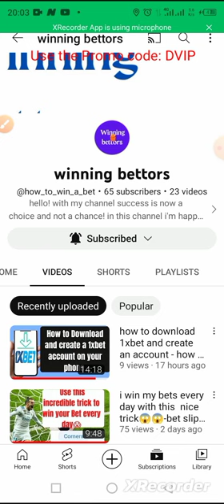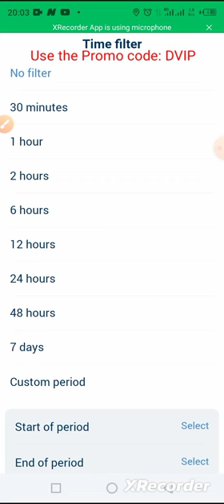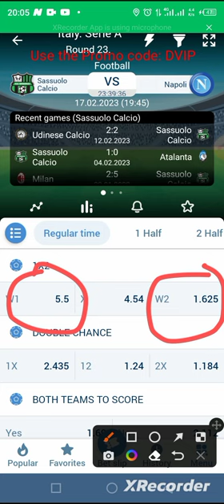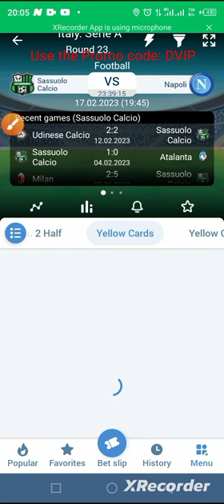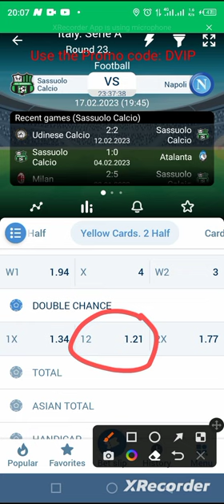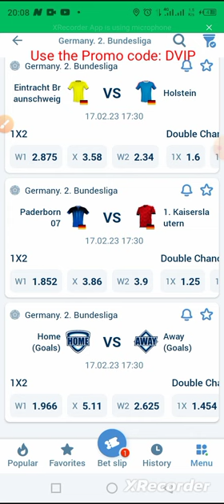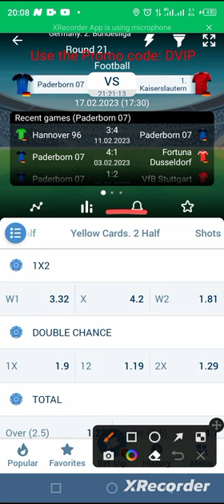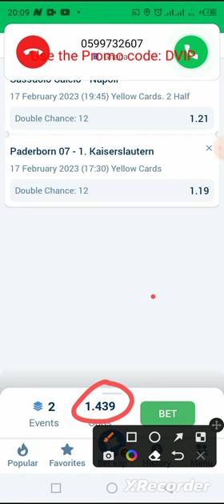I win my bets every day thanks to this method-bet slips today or 1xbet tricks to win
Today I present to you another great trick to easily win your bets.

bet slips today 1xbet tricks to win how to win football bets every time today betting tips